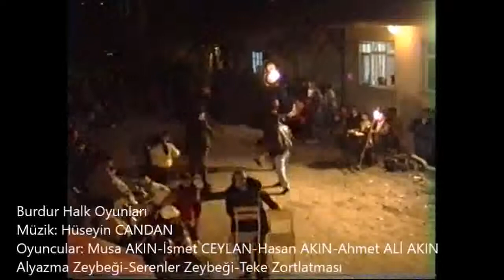Burdur Halk Oyunları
Derlemeler